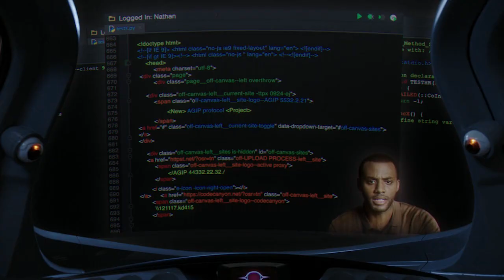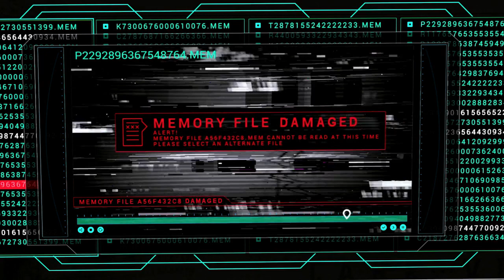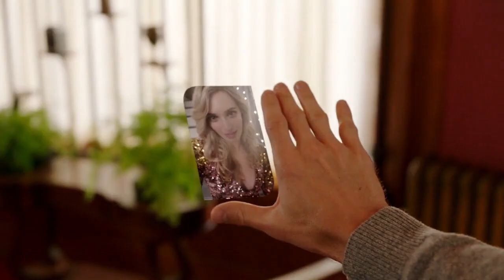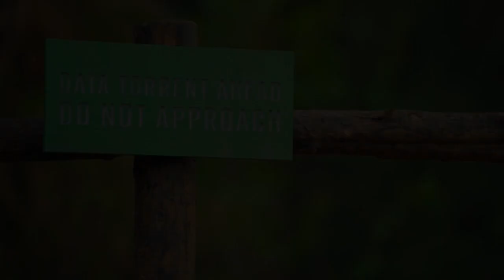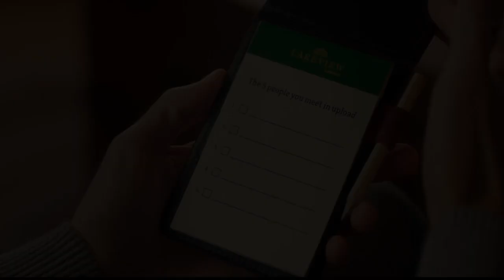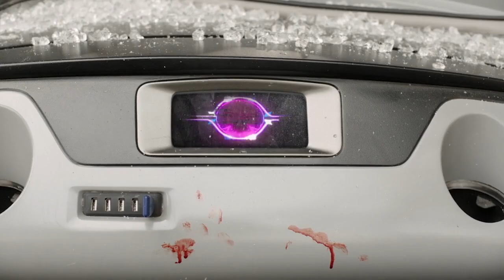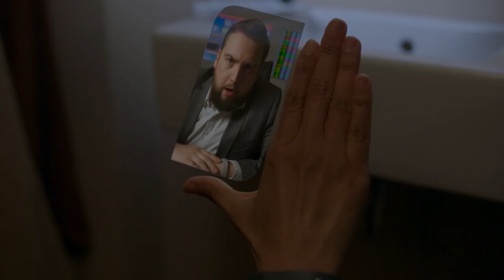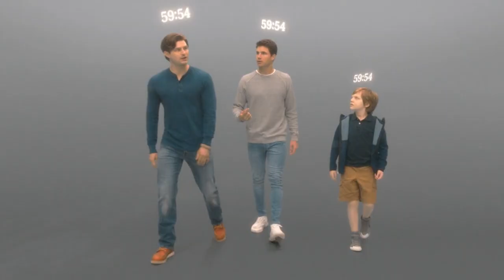UPLOAD season 1 explained in Hindi (PART 1) | AMAZON PRIME | 2020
A man is able to choose his own afterlife after his untimely death by having his consciousness uploaded into a virtual world. As he gets used to his new life and befriends his angel (real world handler) questions about his death arise.
you just have to LISTEN 2 ME.

Here in this channel i will tell you the explanation story and reviews of the series and movies.
to agar aap ke paas time nhi hai.. series dekhne kaa yaa series dekhne kaa mood nhi hai. to mere channel ko subscribe kre ..kyu meri videos dekh ke aapko series ki poori story pata chll jaigi.